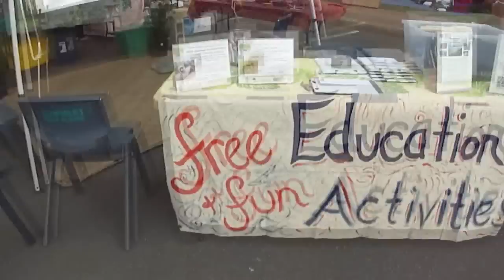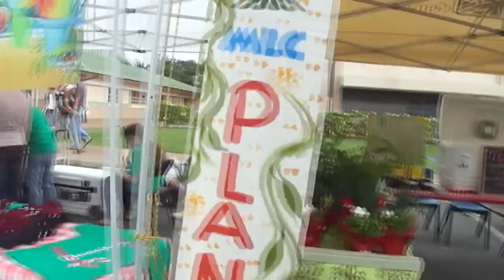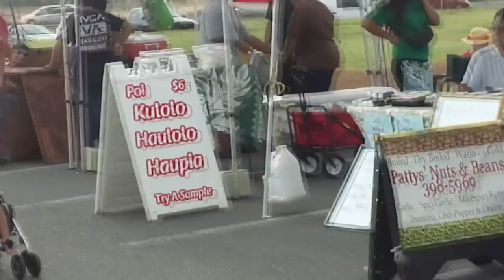OTG Farmers Market and learning about cordage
I hope you enjoy. Barbara asked me to please take you all to the farmers market, so I did